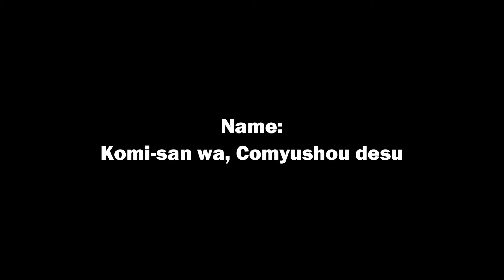osana-najimi aparece! | Komi-san wa, Comyushou desu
Komi-san wa, Comyushou desu capitulo 2